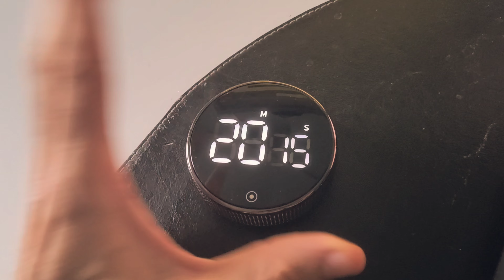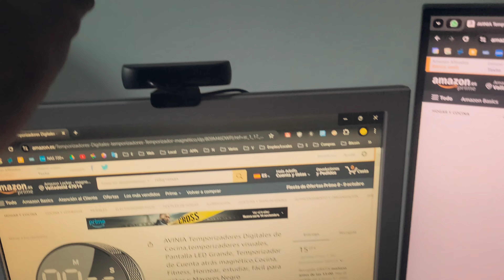✅ AUMENTA TU PRODUCTIVIDAD CON ESTE RELOJ TEMPORIZADOR IMANTADO - TÉCNICA POMODORO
✅ Enlace de compra

✅Los productos más vendidos de amazon

[temporizadores rotativos & fácil de operar]: el gran temporizador digital de avinia sólo necesita girar el anillo exterior para ajustar el tiempo de forma rápida y fácil, un botón para iniciar / detener la cuenta atrás (rango de tiempo 0 - 99 minutos), especialmente diseñado para la cocina, el aula, la aptitud, la reunión y otras ocasiones, ya sea que somos ancianos o niños, este temporizador rotatorio puede ser fácilmente controlado y utilizado.
[Qué nos trae este temporizador Warp] ¡Por ejemplo, como temporizador de cocina, se despide de filetes crudos o sobrecocinados, o incluso se parece más a un profesional! Como temporizadores para niños, desarrollar la conciencia del tiempo de los niños, recordarles que equilibren el juego y el aprendizaje, as í como el temporizador del maestro, el temporizador del estudiante, el temporizador del aula, el temporizador del ejercicio, el temporizador del ladrido.
[luz continua y gran número]: el brillo de tres niveles es "modo de brillo constante", "modo de oscurecimiento" y "apagado", respectivamente, para satisfacer diferentes requisitos, de acuerdo con la luz ambiente para establecer el modo que necesita, cuidar de sus ojos, disfrutar de los grandes números LED. Qué temporizador visual inteligente!
[timbre y Magnetismo]: el sonido de alarma de nivel 3 varía de silencioso a 90db. Las alarmas fuertes aseguran el sonido que se oye en otra habitación, un recordatorio de tiempo inteligente de que ya no nos preocuparemos por cocinar demasiado o olvidar lo que deberíamos hacer pero no hacer. El imán fuerte en la parte posterior se puede fijar firmemente en el refrigerador, horno, pizarra y cualquier pared de hierro para facilitar el funcionamiento.
[ahorro de energía garantizado 365 días]: alimentado por 3 baterías AAA Si el temporizador no funciona y no funciona, el brillo de la pantalla se oscurecerá en segundos y luego se apagará. No te preocupes, no consume energía en modo de sueño. Por favor, tenga la seguridad de hacer un pedido con garantía de calidad de un a ño y instrucciones de uso detalladas.

¡Hola a todos, amantes de la tecnología y la cocina! 🔥 Hoy les traigo un gadget que se convertirá en el mejor aliado para todos los que aman cocinar: el Temporizador Digital Magnético para Cocina. 😍

En este video vamos a explorar en detalle todas las características de este temporizador multifuncional. Desde su potente imán para adherirlo a cualquier superficie metálica hasta su gran pantalla digital LED de fácil lectura, pasando por su configuración intuitiva de cuenta regresiva y cronómetro. ⏲️

Si eres de los que se distrae mientras cocina y acaba quemando la comida, este temporizador será tu salvación. Veremos cómo funciona, sus distintos modos de uso, y por qué es ideal no solo para la cocina, sino también para estudiar, hacer ejercicio, o cualquier actividad que requiera medir el tiempo con precisión. 🕒

Además, compararemos este modelo con otros temporizadores del mercado para que puedas decidir cuál es el mejor para ti. Todo esto y más en esta review completa.

🔗 Compra el Temporizador Digital Magnético aquí: Enlace del Producto

Capítulos del Video: 0:00 Introducción
1:20 Unboxing y primeras impresiones
3:00 Configuración y modos de uso
5:40 Prueba en la cocina
7:20 Comparativa con otros temporizadores
9:15 Usos alternativos (estudio, ejercicio, etc.)
11:10 Opinión final y conclusión

✅ Mis recomendaciones:

El mejor móvil

Mejor ordenador portátil

✅ Mi equipo de grabación:
Huawei p40 pro
Sony Alpha
Micrófono de solapa
Reflector luz